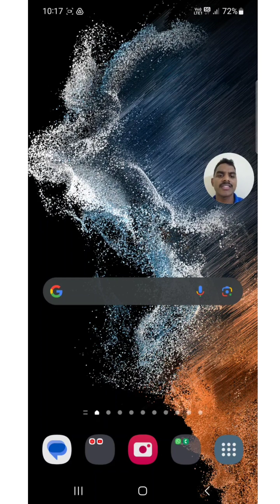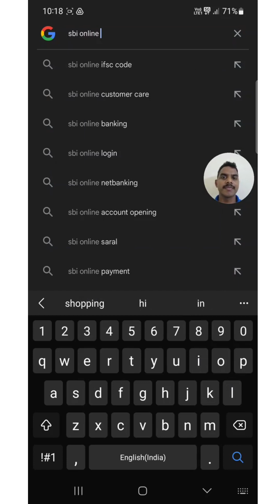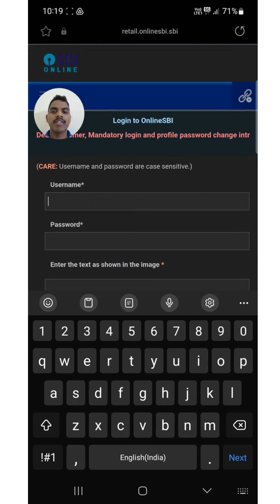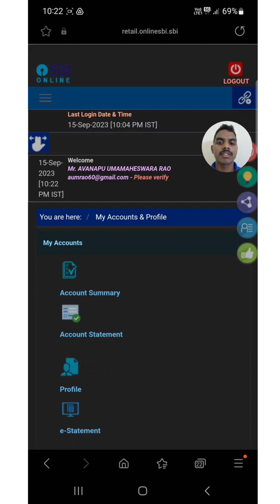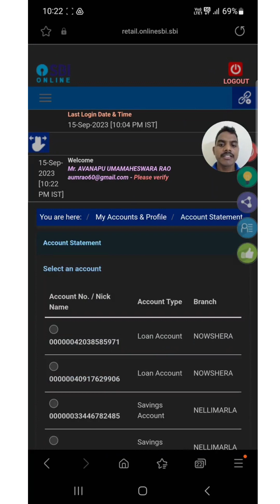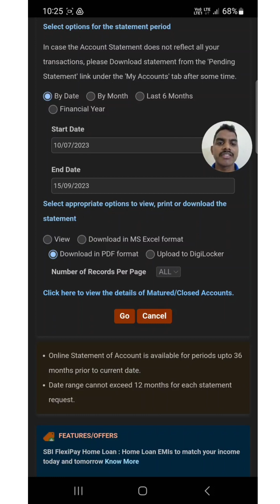how to download pdf statement in sbi online 🏦